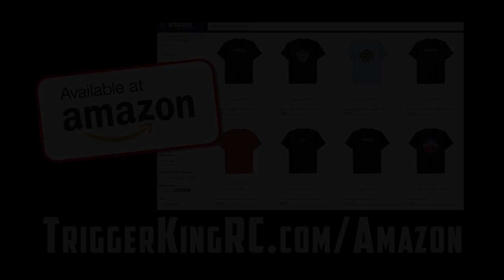HUGE Over/Under Charlotte Pro Mod Racing Aug.26, 2018 - Trigger King Jamboree R/C Monster Trucks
Here is the Pro Mod class racing on our huge 2018 Charlotte Motor Speedway track.  This may be the most technical course that we have ever run. using just about every ramp we have.  Race was on August 26, 2018.